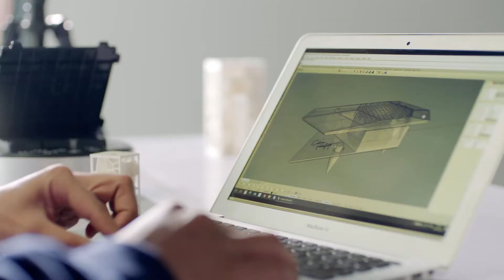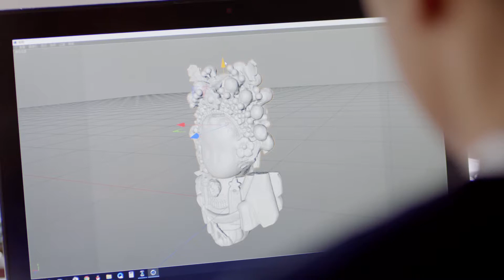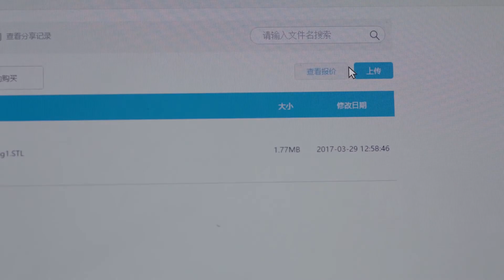SHINING3D EinScan SE & EinScan SP Desktop 3D Scanner www einscan com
The Next Generation of EinScan Desktop 3D Scanner
EinScan-SE & SP
Maximize the Capability on Your Desktop

EinScan-SE:
A Powerful Companion for Desktop 3D Printing Applications
The Next Innovative Desktop 3D Scanner
Easiest 3D Scanning Experience for Non-technical Users